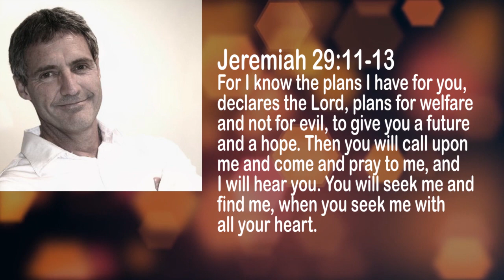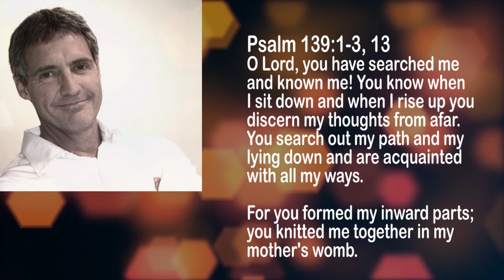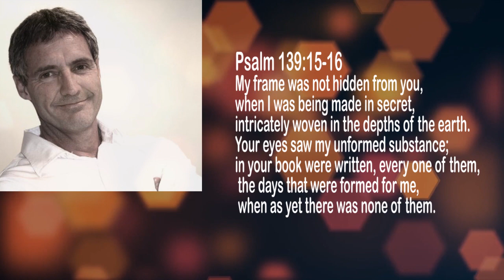Dan & Lianne Adams' Story God Had a Plan All Along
"Dan Adams was living it up, indulging in alcohol and drugs. Lianne had entered Dan’s life at an early age. She had come to know Christ as her Lord at 10. Dan was far from any relationship with God and was among those who mocked Lianne for her faith. Later, after a stint in Christian missionary work, Lianne committed her life to love and serve Jesus alone. Dan and Lianne got together again. God had a plan all along."

NOTE TO RADIO STATIONS: THESE SEGMENTS ARE FREE TO AIR.